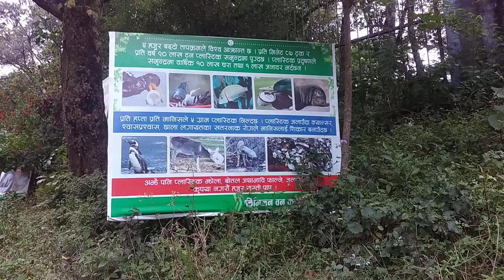jana chatana ko lagi palasti falnu hudaya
jana chatana ko lagi palasti falnu hudaya#jana#khimg